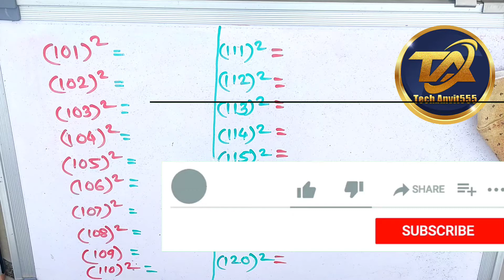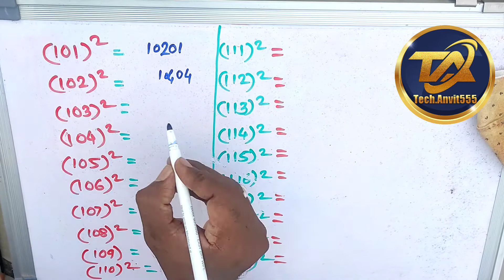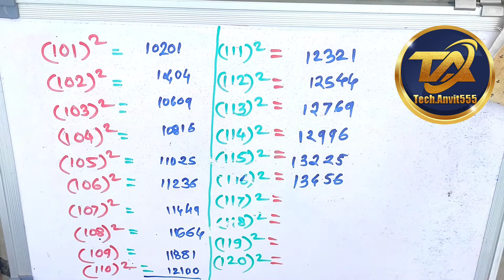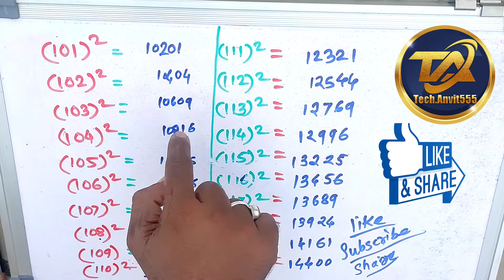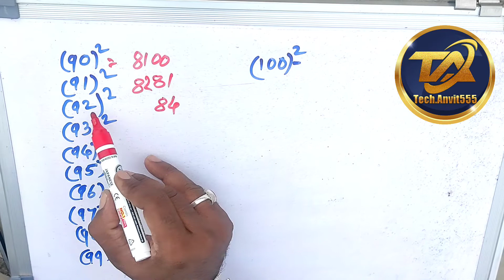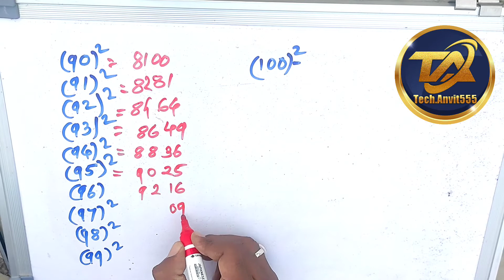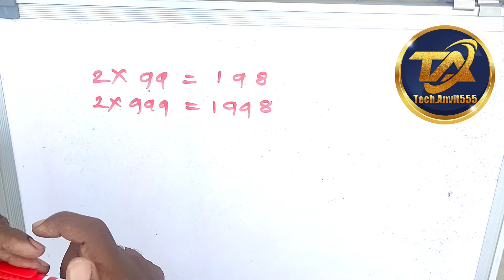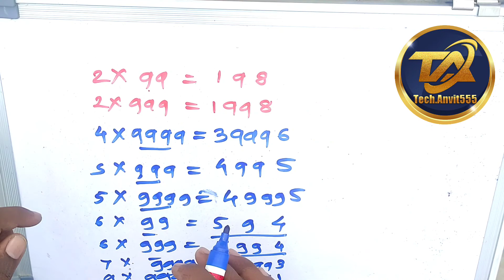कोणत्याही संख्येचा वर्ग काढा सेकंदात . konatyahi sankhyecha varg kase kadhave.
आपण आमच्या सोबत खालील सोसल मीडिया ला सुध्दा जुळु शकता .

 ✅️Welcome To Tech.Anvit555

Sir abhi mai offline hu, jaldi hi reply karunga
Waise apko kya Design krana h
👉 Logo (YouTube/Business)
👉 Channel Art/Banner
👉 Channel Intro
👉 Channel Outro
👉 New YouTube Channel (Complete)
👉 YouTube Beginners Course
👉 Facebook Business Page
👉 Visiting Card
👉 Website (Static/Dynamic)

Birthday poster:-

*आदरणीय सर /मॅडम आपण हा Video पहावे .*
_व्हिडीओ पाहण्यासाठी वरील निळ्या लाईन ला स्पर्श करा._

नक्की करा.

   *आपलाच बांधव*
        *विनोद राठोड*

पाढे पाठ नसतानाही कोणतेही गुणाकार करा सेकंदात .